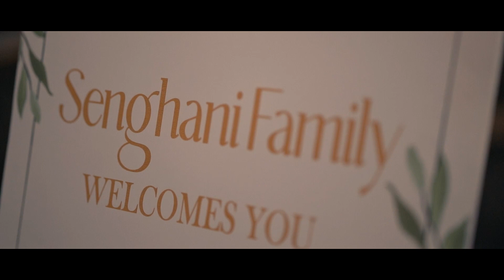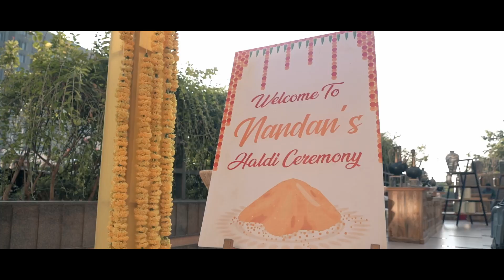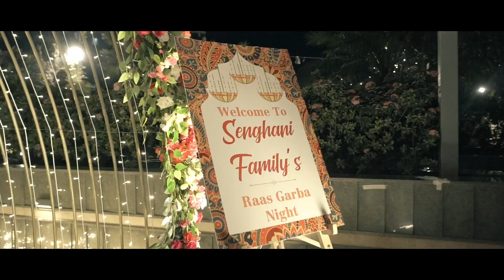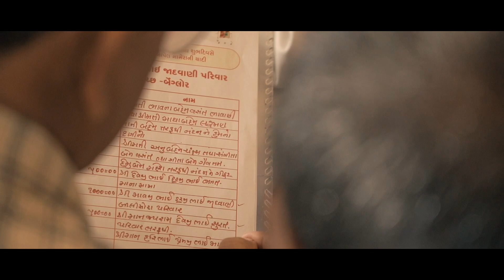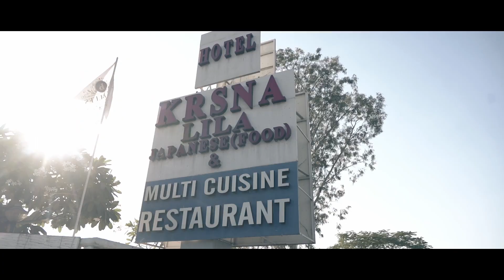Nandan & Madhavi I wedding film I Same Day Edit I 2024